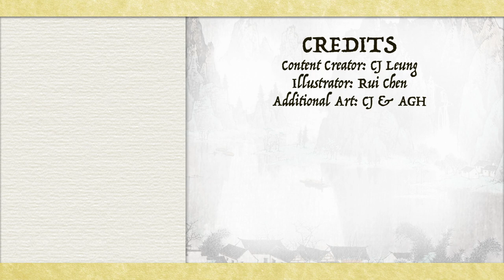Liu Bang - Battle of Gaixia - Han Dynasty Origin 3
The Battle of Gaixia was a historical crossroad that defined Chinese civilization. Had this battle took a different turn, Confucianism would not be the predominant philosophy of China and the world today could be a very different place.

📚SOURCES:
Sima Qian (司馬遷), Shiji (史記)
Ban Gu (班固), Book of Han (漢書)
Hung Hing Ming, 2011, The Road to the Throne: How Liu Bang Founded China's Han Dynasty